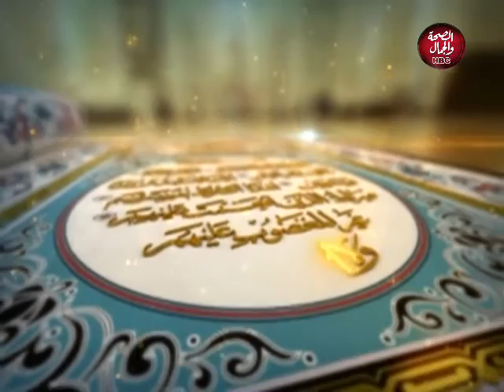هذا ديننا | من وصايا الرسول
تقديم : الشيخ / محمد سمير البنا - من علماء الازهر الشريف

قناة_الصحة_والجمال# برامجنا